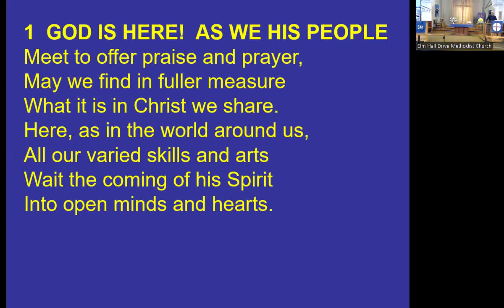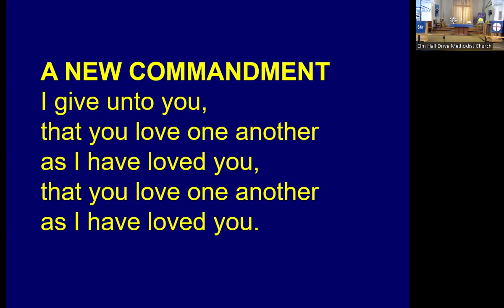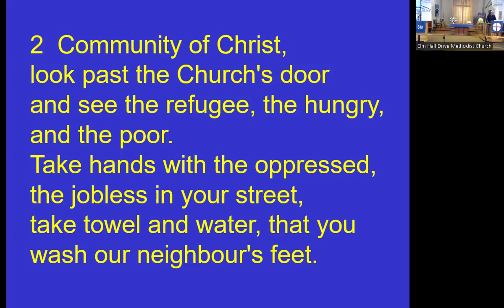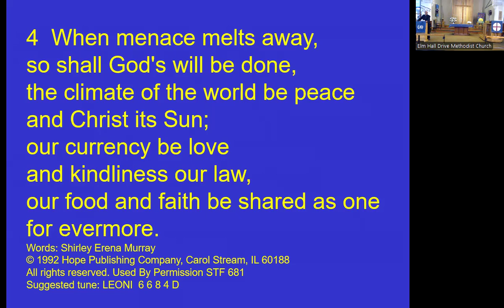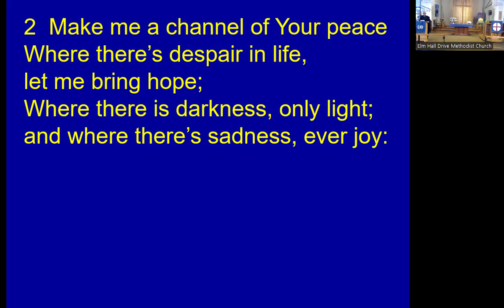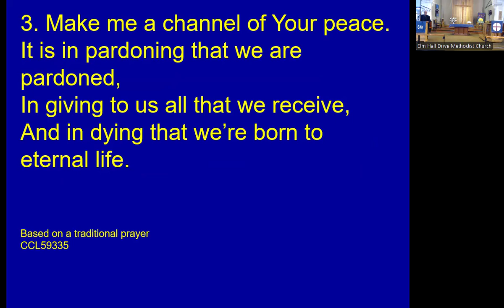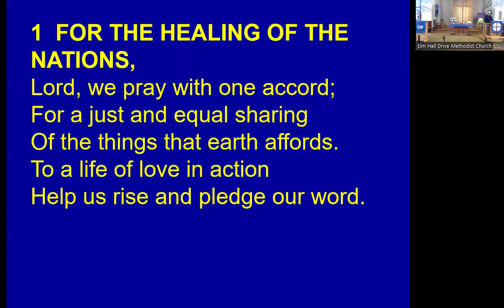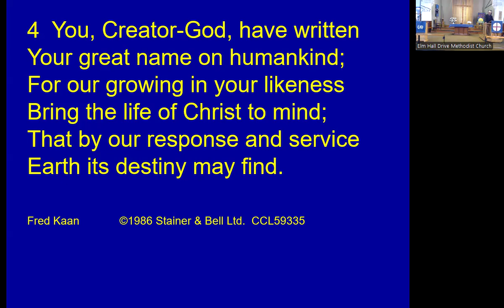Worship 22nd September 2024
Sunday Worship - Elm Hall Drive Methodist Church
Theme: Choosing God, choosing wisdom
Rev John Lansley